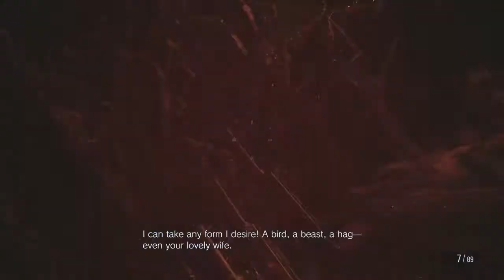Resident Evil Village: Final Boss & Ending